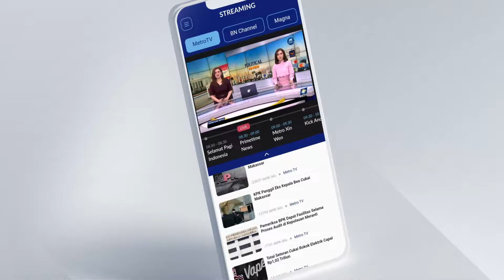Newsline Trending Topic - Kevin Sanjaya Gantung Raket, Era 'The Minions' Telah Usai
MetroTV, Dunia bulutangkis Indonesia resmi kehilangan salah satu pasangan ganda putra fenomenal Kevin Sanjaya Sukomulyo dan Marcus Fernaldi Gideon, setelah Marcus menyatakan pensiun 2 bulan lalu kini giliran Kevin Sanjaya yang mengumumkan gantung raket melalui akun media sosialnya Pada hari Kamis lalu